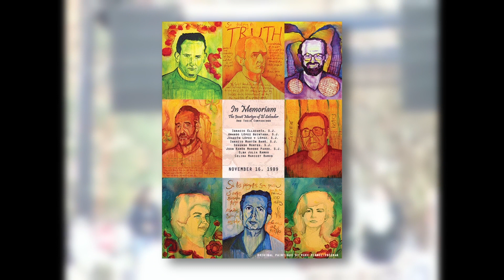What is ISN? | History of the Teach-In, Part 1